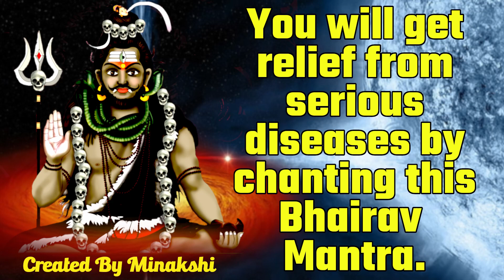You will get relief from serious diseases by chanting this Bhairav Mantra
The person who recites Shree Bhairav Mantra regularly, in Shivpuran, chanting these mantras during the worship of Kalbhairav is considered fruitful.

Welcome to "Powerful Mantra" channel
Whenever we get to hear or see any such word of God, God, Paramatma, God, then peace enters our mind. Our channel is also a storehouse of mantras of such deities. All the videos you watch or listen to here connect you with God for some reason or the other and our aim is also that we can reach you the true knowledge of our scriptures so that if your life is surrounded by sorrows. If so, it is our intention to bring happiness in your life through videos and through the knowledge mentioned in it.